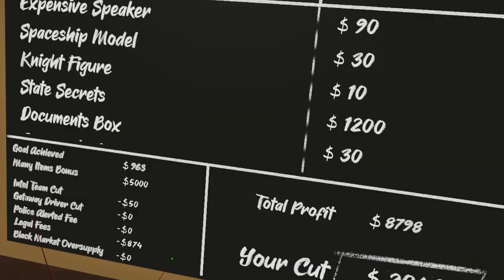How the Grinch Stole Christmas in February